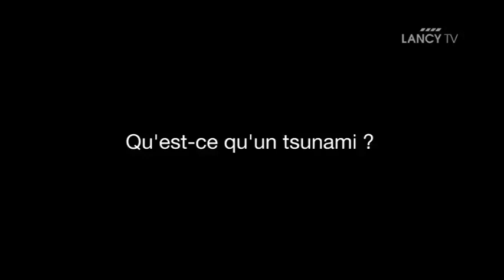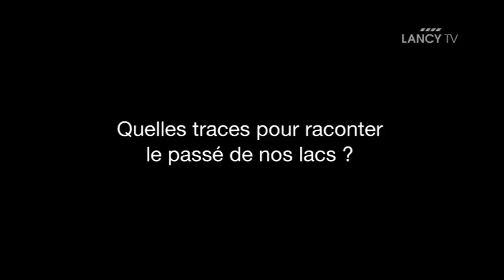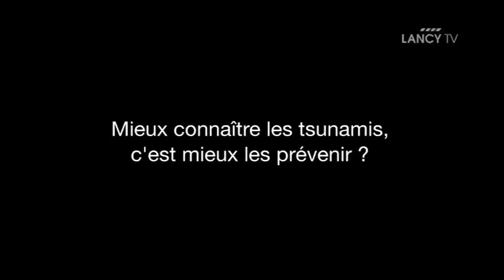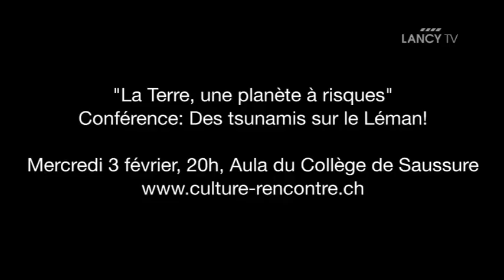LANCY TV - Sujet : Des tsunamis sur le Léman!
Conférence: Des tsunamis sur le Léman!
Mercredi 3 février, 20h, Aula du Collège de Saussure